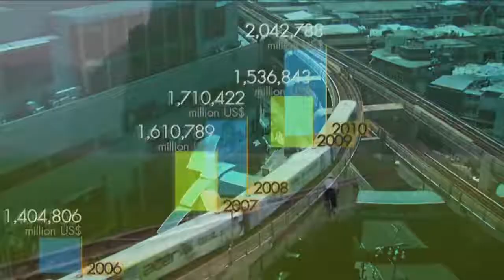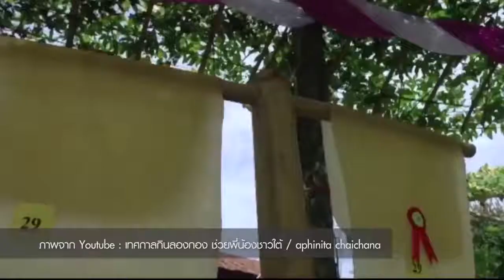มองโลกแบบวิกรม ตอน อนาคตการศึกษาไทย กับ นพ ธีระเกียรติ เจริญเศรษฐศิลป์ 1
มองโลกแบบวิกรม ตอนที่ 1206 21/3/60 ตอน อนาคตการศึกษาไทย กับ นพ ธีระเกียรติ เจริญเศรษฐศิลป์ ตอน 1